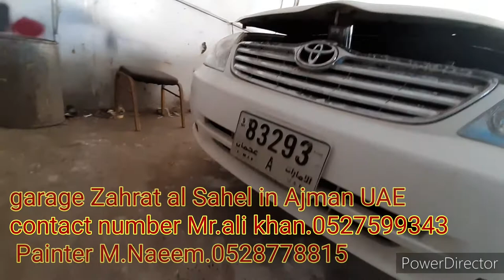Toyota Corolla . how to repaint car full body . Restoration car | car painting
Hi friends I'm Muhammad Naeem painter
this  channel about cars
How to repairing cars
How to repainting cars
Restoration cars

This video about Toyota  corolla full body painting how to Repair and repaint
we will explain you how to painting car yourself at home I have a experience about car body painting  and I share my experience with you car painting guide in Hindi Urdu

I am from Pakistan and I live in Dubai